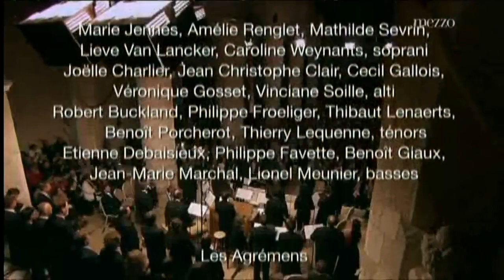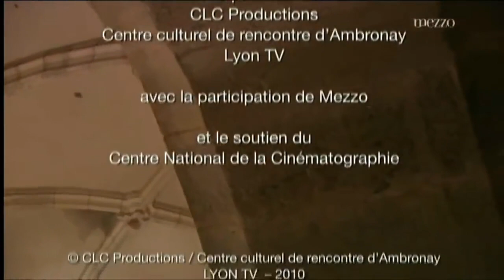Vivaldi Vespro a San Marco Vespers for Saint Mark Leonardo García Alarcón Les Agrémens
Antonio Vivaldi
Vespri Solenni per la Basilica di San Marco in Venezia [Vespers for Patriarchal Cathedral Basilica of Saint Mark in Venice] or Vespro per la Sacra Vergine  [vêpres pour la Vierge] [Vesper for the Blessed Virgin Mary]
Leonardo García Alarcón conducts Les Agrémens
Sopranos: Soledad de la Rosa, Mariana Flores; Alto: Evelyn Ramirez; Countertenor: Fabian Schofrin; Tenors: Valerio Contaldo, Fernando Guimaraes; Bass: Alejandro Meerapfel
Choeur de chambre de Namur
0:00:16 Domine ad adiuvandum me festina RV 593, responsory first verse of Psalm 70 (Psalm 69 in the Vulgate)
0:09:32 Dixit Dominus RV 807 in D major (The Lord said [unto my Lord]) Latin version of Psalm 110
0:32:52 Laudate Pueri Dominum RV 600 in C minor, Psalm 112
0:57:40 Confitebor tibi Domine RV 596 in C major, Psalm 110
1:10:05 Beatus Vir RV 795, Psalm 111
1:37:16 Lauda Jerusalem RV 609 in E minor, Psalm 147
1:44:36 Magnificat tn G minor RV 610